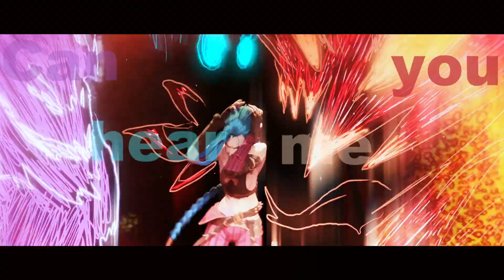Arcane - Falling Inside the Black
Fandom:

Arcane/Аркейн
Song: Skillet - Falling inside the black